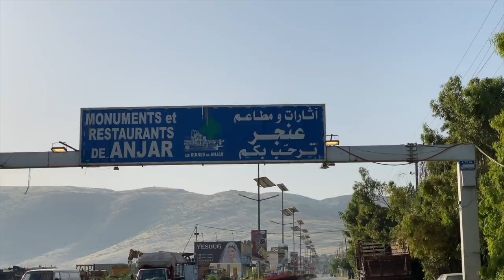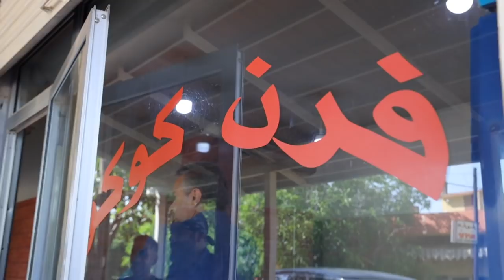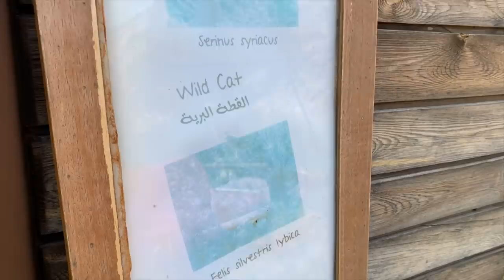ANJAR: Learning from a rich and fertile land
عنجر: التعلم من أرض غنية وخصبة
Anjar, also known as Hosh Mousa, is a town of Lebanon located in the Bekaa Valley. The population is 2,400, consisting almost entirely of Armenians. The total area is about twenty square kilometers. In the summer, the population swells to 3,500, as members of the Armenian diaspora return to visit there.
MORE ABOUT ME:
“Lebnen A7la Balad Bel 3alam” and I’ve been trying to prove it since 2012. I’m Anthony Rahayel, passionate Lebanese, dental surgeon by profession, professional photographer, advocate of great food, blogger, YouTuber, influencer, marketing expert and TV presenter; having one and single aim, that is to show Lebanese and the world, “Lebanon as not seen on TV”. I have founded Lebanon’s street food market “Souk el Akel” and won the award of “World Street Food Blogger of 2019”.